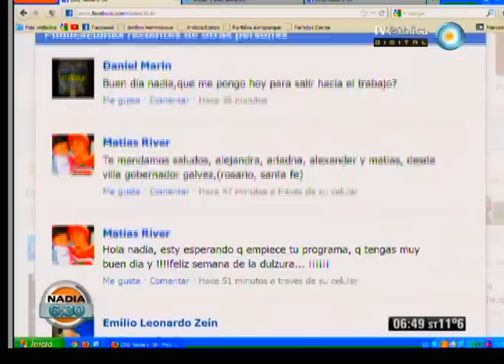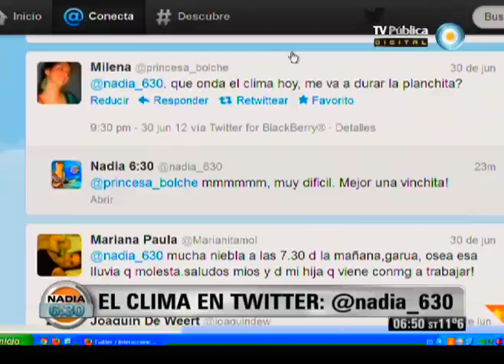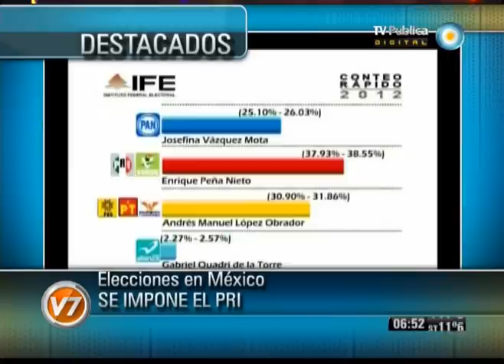Nadia 6:30 Parte 2 del 2-07-12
Nadia 6:30 Programa del día 2 de julio de 2012 (Segunda parte). El pronóstico meteorológico, el estado de rutas, la situación del transporte público. "Nadia 6:30" es el primer servicio informativo que la TV Pública presenta en cada jornada. Con la conducción de la reconocida meteoróloga Nadia Zyncenko. Emitido por Visión Siete, noticiero de la TV Pública argentina, el lunes 2 de julio de 2012.